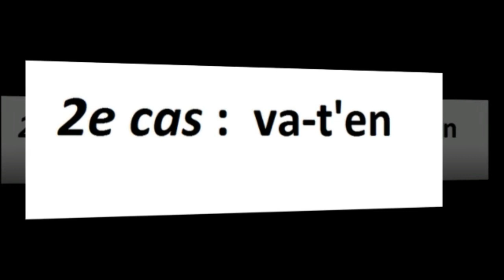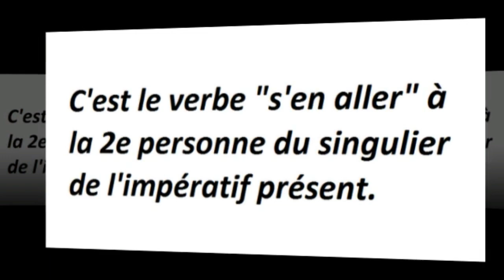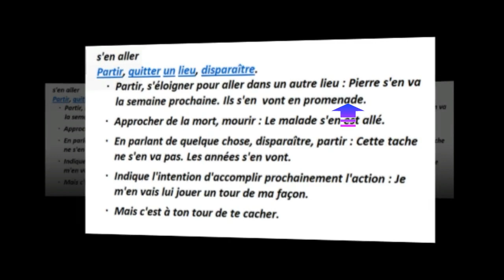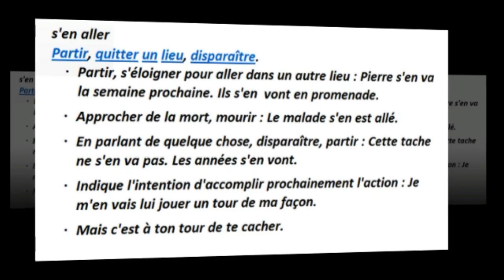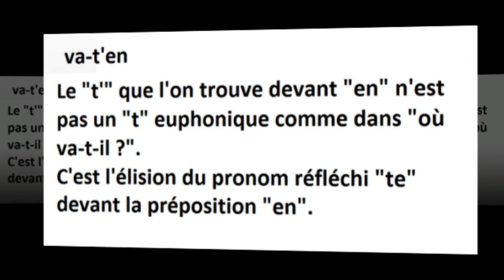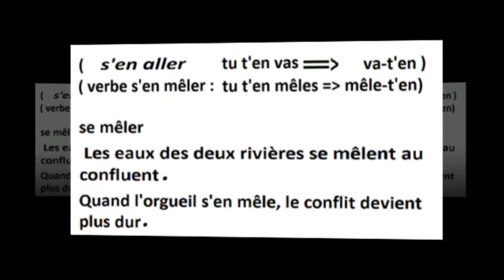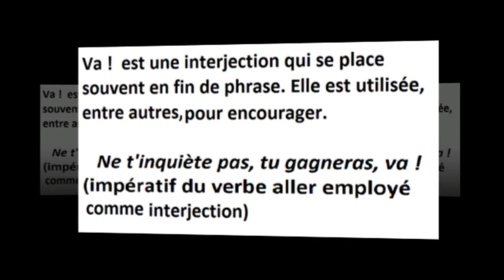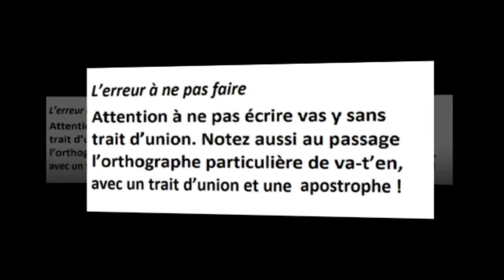قواعد اللغة الفرنسية :vas, va, vas-y, va-t'en.2/2.